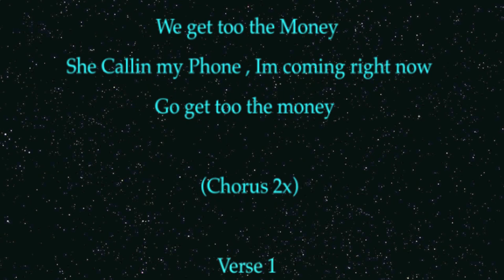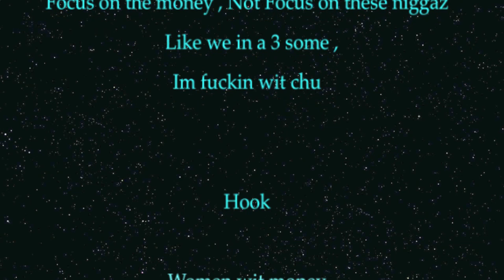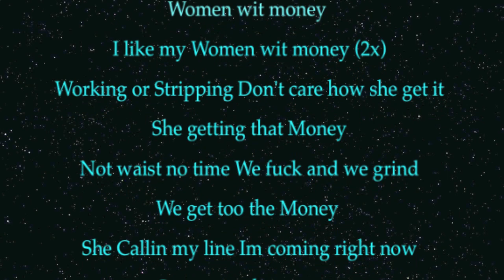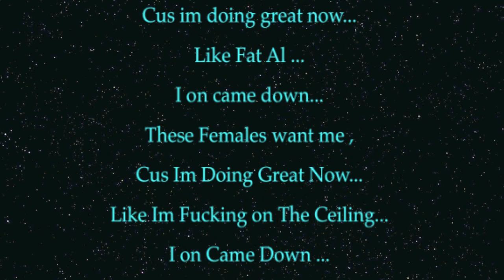Flyledo - Women Wit Money (Prod by LetThatBoyCook) Lyric Video !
Flyledo 2nd Single Off Upcoming Mixtape KiteSeason !!!